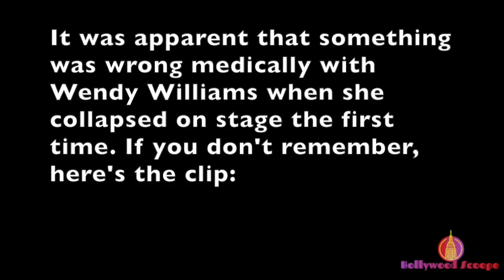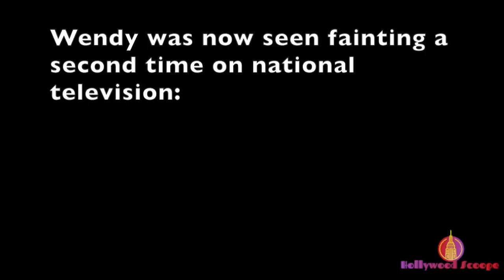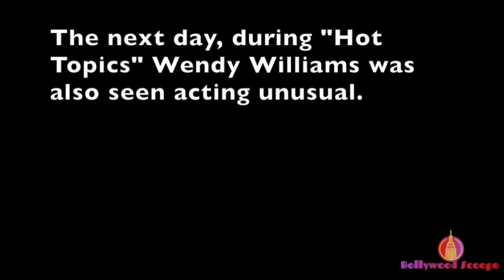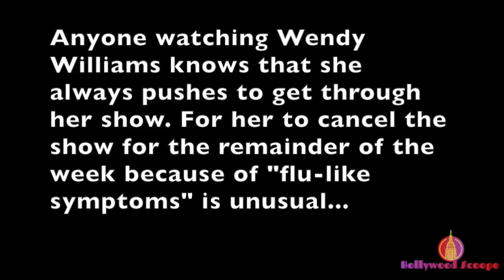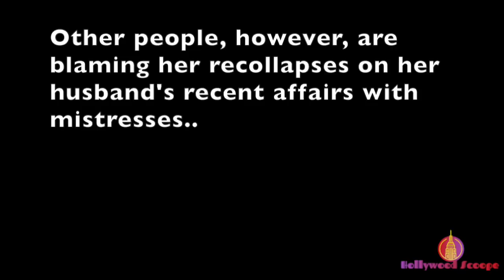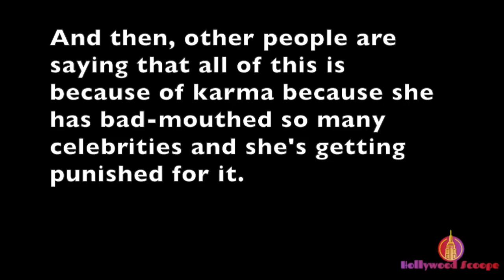Wendy Williams Fainting AGAIN on Live TV! Drugs Destroying Her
We're kindly asking for donations to help keep us up and providing even better quality in the near future.